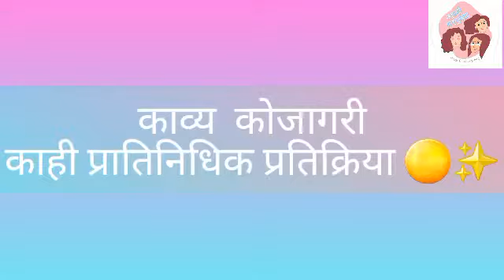आम्ही मनमुक्ता आयोजित काव्य कोजागरी 🌕✨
चलो वसई..." आम्ही मनमुक्ता "आयोजित समूह संचालक कवयित्री संगीता अरबुने यांच्या घरी  आज सोळा कलांनी फुलून येणाऱ्या कोजागिरी पौर्णिमेनिमित्त खास कविसंमेलन झालं "काव्य कोजागिरी"  त्याची ही खास झलक 🤩
सहभागी कवयित्री
गौरी कुलकर्णी
प्रतिभा सराफ
 शशी डंभारे
मेघना साने
अनघा तांबोळी
दीपा ठाणेकर
संध्या लगड
किर्ती पाटसकर
अनुराधा म्हापनकर
डॉ. सुरेखा धनावडे
शिल्पा परुळेकर पै
सुषमा राऊत
 स्नेहा विहंग
डॉ. नीता श्रीवास्तव
वृषाली शिंदे
संगीता अरबुने आणि
ज्योती कपिले